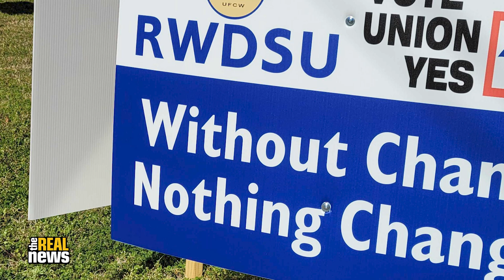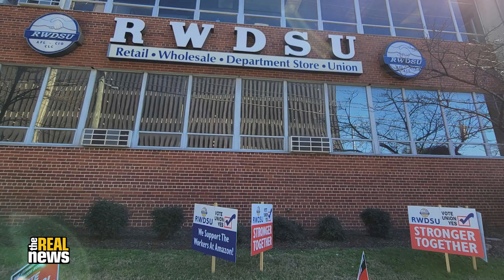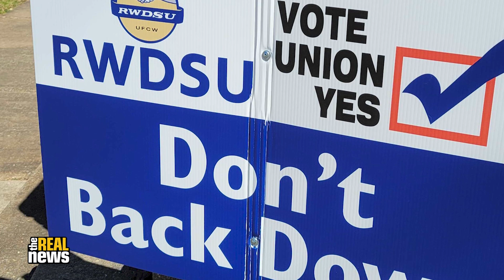Workers in Bessemer are “gonna start a movement”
After a year of workers organizing, signing union authorization cards, enduring constant union-busting efforts from management, and participating in an election, the historic union drive at the Amazon fulfillment center in Bessemer, Alabama, is coming to a close. Vote counting will begin on March 29, and we will know soon after if 5,800 warehouse workers in Bessemer will become the first unionized Amazon workforce in the U.S. Longtime poultry plant worker and current lead organizer for the Retail, Wholesale, and Department Store Union (RWDSU) Mid-South Council Michael “Big Mike” Foster has been fighting with and for Amazon workers throughout the union drive. In the latest installment of our special TRNN series “Battleground Bessemer,” Foster explains why the union struggle at Amazon is so significant for workers in Bessemer, for their communities, and for the labor movement writ large.

To see more of our in-depth coverage of the historic Amazon union drive in Bessemer, which we’ll be bringing you throughout the month of March, subscribe to our YouTube and podcast channels and visit the "Battleground Bessemer" page on our